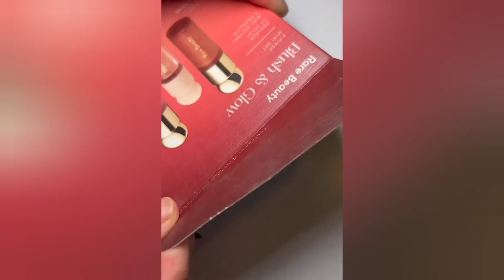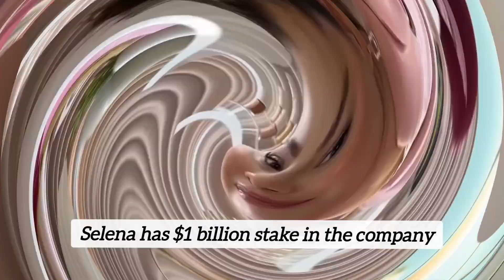Selena Gomez Joins Billionaire Club! | Rare Beauty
Selena Gomez is now officially a billionaire! From her early Disney days to becoming the powerhouse behind *Rare Beauty*, Selena has built an incredible empire. In this video, we dive into Selena's journey from acting and music to creating a billion-dollar beauty brand. How did Rare Beauty skyrocket to a $2 billion valuation? How did Selena's stake in the company help her reach a $1.3 billion net worth in 2024, as reported by Bloomberg? We'll also take a look at her massive brand deals with Puma, Coach, and Louis Vuitton.

Join us as we break down Selena's billionaire success story and explore what's next for this global icon!